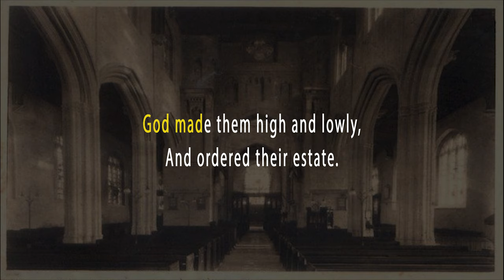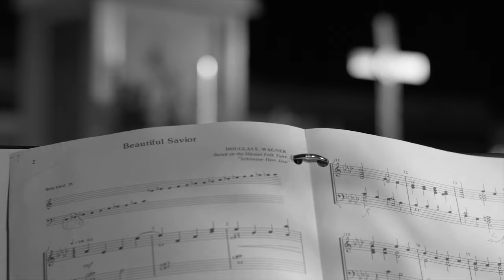Nairobi Thompson | Windrush Series - SUNDAY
Nairobi Thompson is a performance artist with a distinctive style and tone. She writes and shares poetry that inspires, challenges and empathises. She is a versatile talent performing different styles of poetry from traditional rhyme to colourful free verse patois.

A prolific writer with a rare ability to capture and entertain the minds and the hearts of her audience Nairobi is a poet of our time.

Amazon UK

Video credit:
Instagram.com/SpecialFXMedia

[Visual Poetry]